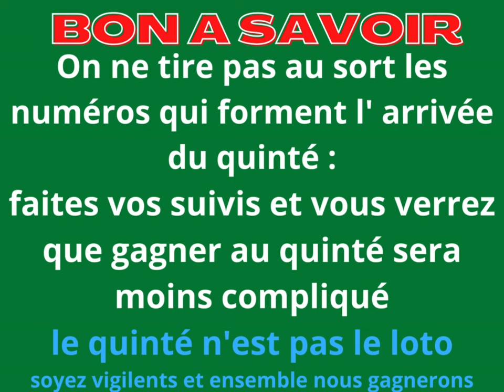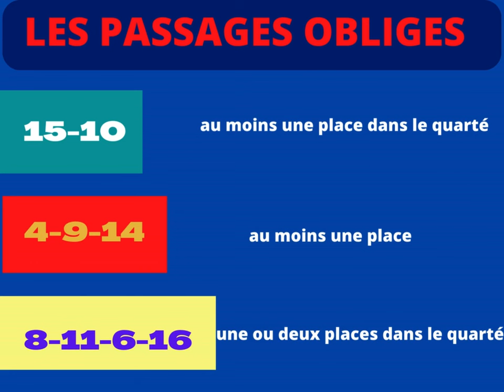Pronostic dernière minute quinté du jour :R1C1 - PRIX DE LA CÔTE D'AZUR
Je vous présenté dans cette vidéo ma vision de la dernière minute du quinté  du jour de :
Jeudi 11/01/2024
R1C1 - CAGNES-SUR-MER
13:55  - PRIX DE LA CÔTE D'AZUR
Attelé - Internationale - Groupe III - 130000 € - 2925 m - Pouzzolane - Corde à gauche - Volté
Pour 5 à 11 ans inclus .

Rejoignez cette chaîne pour la soutenir et lui permettre plus d’efforts à fin  que vous ayez de plus en plus de meilleurs pronostiques :